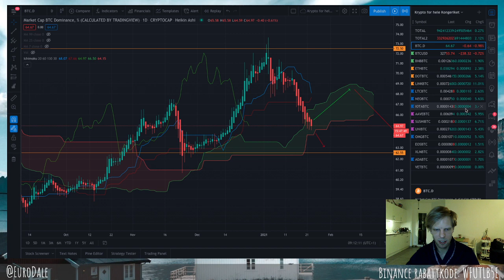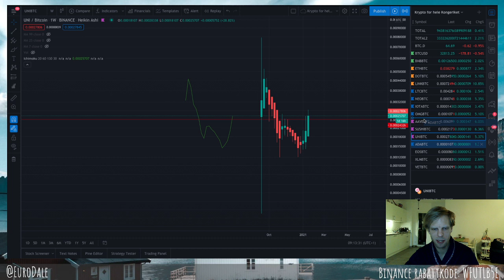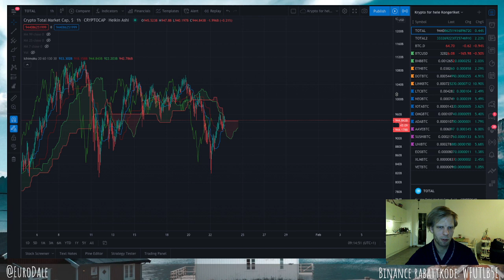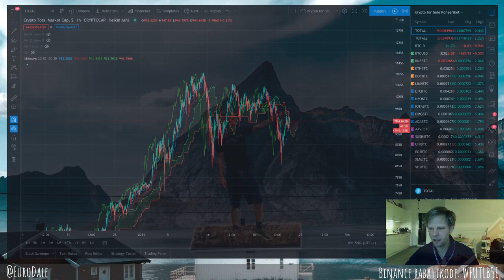Altcoins til den syvende himmel? | Krypto til Frokost #9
Bitcoin, Ethereum, DeFi, NFT og siste nytt om kryptovaluta! Direkte fra Kongeriket hver mandag, onsdag og fredag kl 8.30.

Vanlige innslag (varierer)
- Dagens nyheter/meninger
- Konkurranser (vinn 250k sats hver uke)
- Markedsgjennomgang
- Dagens coin (fra ønskebrønnen på discord)
- Kryptomusikk
- AMA, frokostprat

STØTT KONGERIKET (reklame)
Registrer deg på MiraiEx, 100,- NOK i bonus!

NYTTIGE LENKER
Kongerikets kalender, aldri gå glipp av noe: